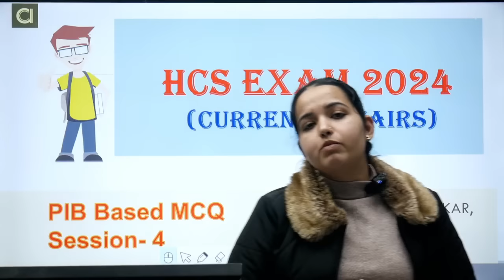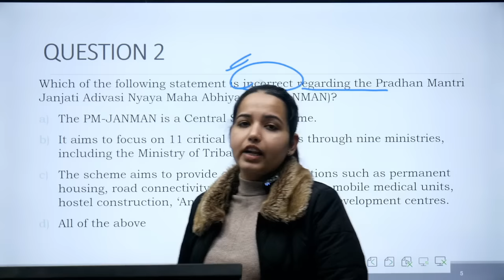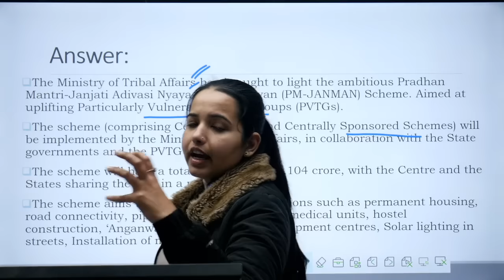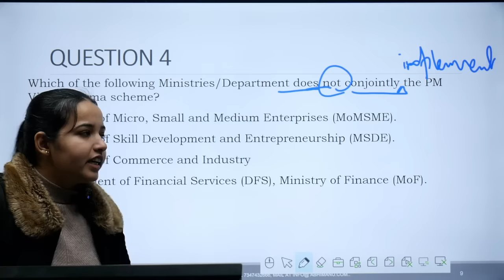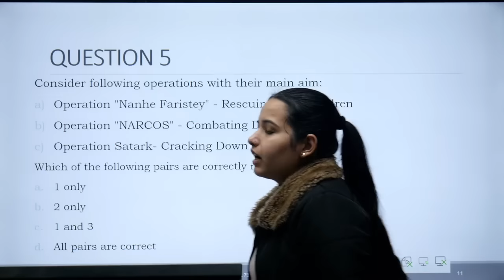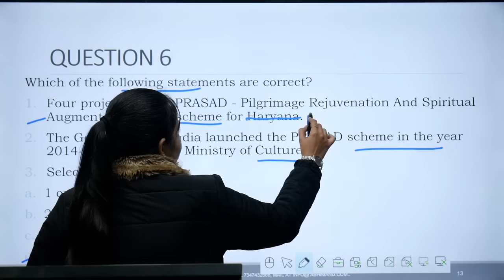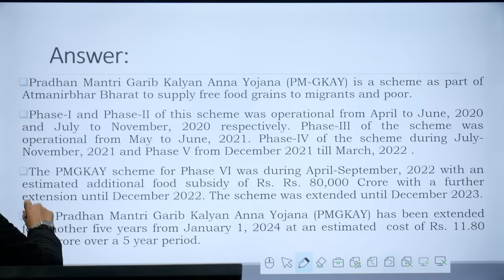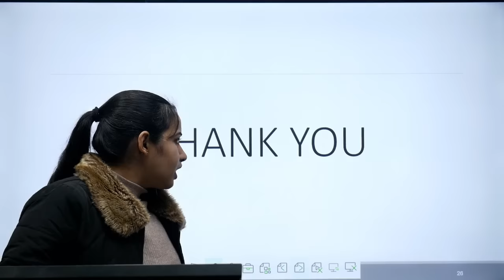HCS Prelims 2024 MCQ's Based Revision Course | Haryana | current affairs | Session -4 | abhimanu IAS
HCS Prelims 2024 MCQ's Revision Course  | Haryana GK Test Series